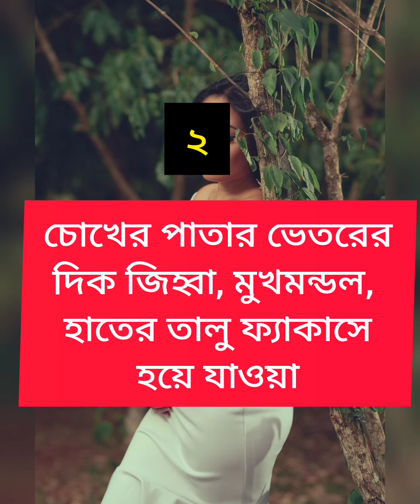ঝুকিঁপূর্ন গর্ভাবস্থা কিভাবে বুঝবেন?🤔How to understand risky pregnancy?🤔🤰